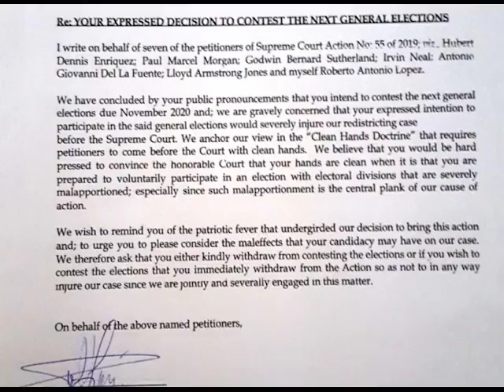BPM Doesn’t Support Wil for Fort George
On Tuesday, Wil Maheia of the Belize Progressive Party declared his candidacy for the Fort George division in Belize City. But his colleagues from the Belize Peace Movement are not happy about his decision. Bobby Lopez of the BPM wrote to Maheia to express concern on behalf of the group of seven petitioners who took the re-districting issue to the Supreme Court. Lopez writes, “We are gravely concerned that your expressed intention to participate in the said general elections would severely injure our redistricting case before the Supreme Court, unquote. It goes on to point out to Maheia that it would be difficult to convince the court the that his hands are clean when he, quote, prepares to voluntarily participate in an election with electoral divisions that are severely malapportioned; especially since malapportionment is the central plan of our cause of action.” In short, the seven petitioners of the B.P.M. do not support Maheia’s candidacy and they are now asking him to consider how it will affect the case.  The letter ended by asking Maheia to withdraw from seeking electoral office. Today, we reached out to the B.P.P.’s leader Patrick Rogers who didn’t want to comment on record but says that this effort is to undermine the B.P.P. believed to be influenced by outside parties.  When we caught up with Kareem Musa today we asked for his legal opinion on the B.P.M.’s position.